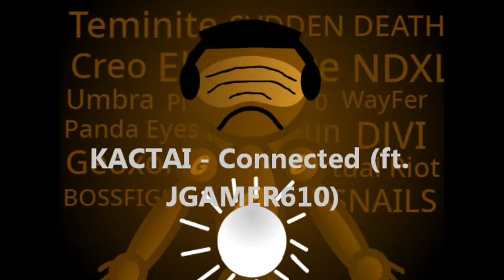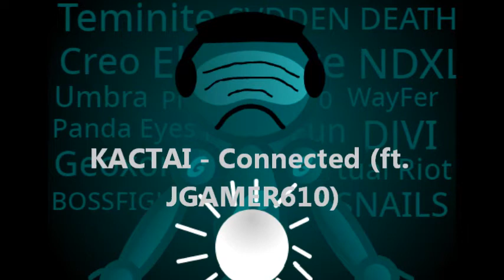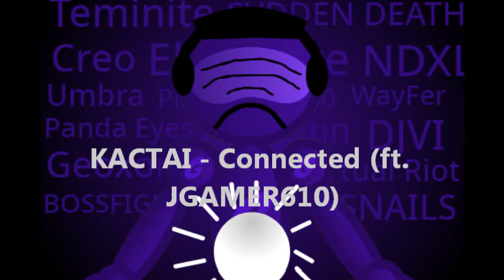KACTAI - Connected (Ft. JGamer610)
We all have different styles, and it isn't how we make music, it's about how we make the audience feel. We do this together. Since we're all connected!

Genre:
*Dubstep
*Carnival
*Jersey Club
*Future Garage
*Electro
*Future Trap
*Vomitstep

Drop 1: SVDDEN DEATH, Teminite, Creo & Eliminate
Drop 2: WayFer, Umbra, Piemaker3000 & NDXL
Future Garage break: Virtual Riot
Drop 3: DJVI, Panda Eyes, Nitro Fun & Geoxor
Drop 4: BOSSFIGHT & SNAILS

Lyrics:
SVDDEN DEATH round, let’s go!
I Eliminate them, all the foes!

Yo Creo that Teminite’s epic!
As well as other artists, they are all sick!

Being a Piemaker, set to 3000.
Making them all “Wayfers”, to arouse in.

NDXL, making the beats light.
Umbra coming in, making basses left and right.